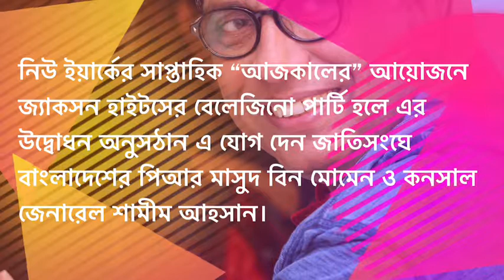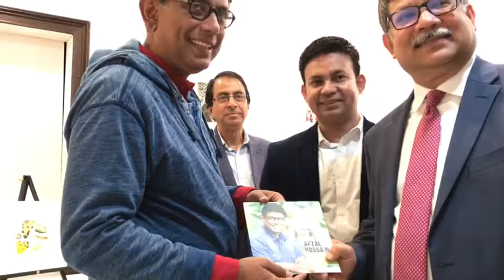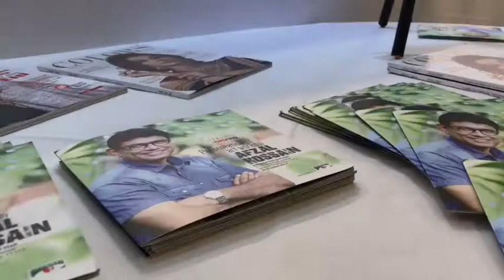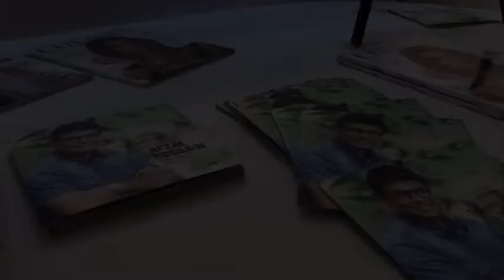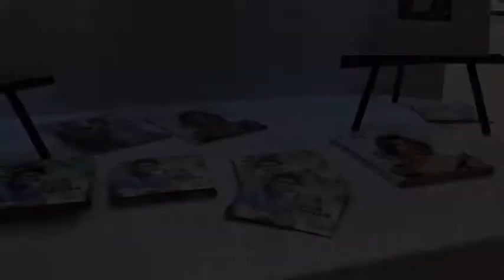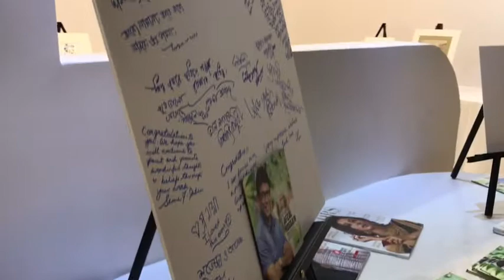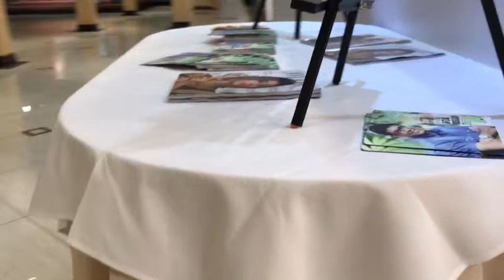Solo painting exhibition by Afzal Hossain in New York